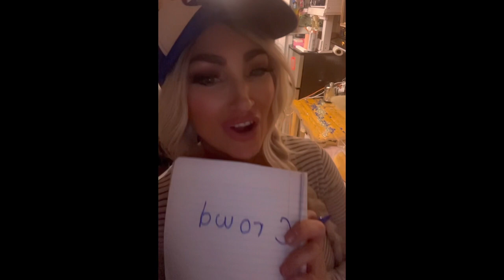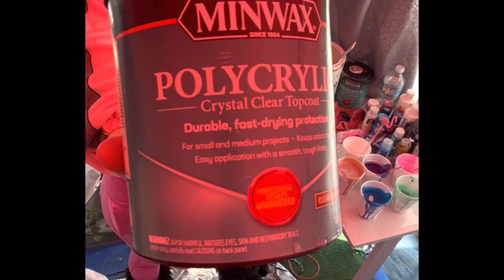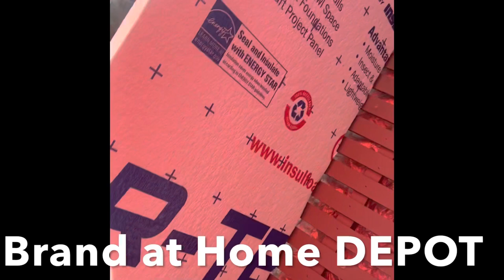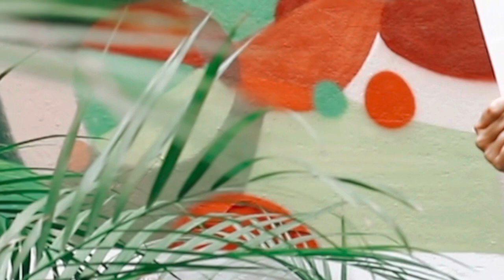LUXXYlIV STARAmbulance Conversion solofemaletraveler NotOnlyVans shower walls Government OwnsMe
Introducing “STAR⭐️” my 2004 International 4300 Ambulance. Everything inside is custom designed, constructed and installed by LUXXYIIV (minus the white chase lounge 😉) *ALSO* I will continue to “Modify” /Improve”  the overall design as the months continue - I really had to jump into it to get the project started as ive never done a “Van Conversion” Before* This is always normal when constructing a plan as complicated as this one is *
I am converting her into a tiny home on wheels to travel the country.  HER NAME IS STAR 🌟⭐️ and she is Not Fully Converted however, please subscrive to continue along this journy journey with us ❤️🌟

LUXXYlIV (copyright) Is A Freestyle ARTIST • Pop Art • Street Art •

⚜️ LUXXYlIV Art is among the very First Artists on YOUTUBE to work directly with the music artists while painting Start to Finish creating captivating one of a kind paintings and is Increasingly becoming in demand as the artist Paints FREESTYLE; meaning the artist never paints with intention. Each canvas is blank and is approached with nothing in mind other than the act “TO PAINT”. The Artist begins to see visions during the process and lets the art flow by listening to beats and rhythms of music from start to finish.  What ever comes out is exactly what is meant to be 💖

⚜️ LUXXYlIV (copyright) is an artist, interior & fashion decorating agency based in South Florida. LUXXYlIV provides exclusive solutions with art, fashion and interior decorating providing our consumers greater access to iconic couture, including art, lifestyle and furniture styles that speak to specific fashion tastes.

CHANNEL So You Don’t Miss The Next VIDEO❗️

MUSIC 🎶🎵